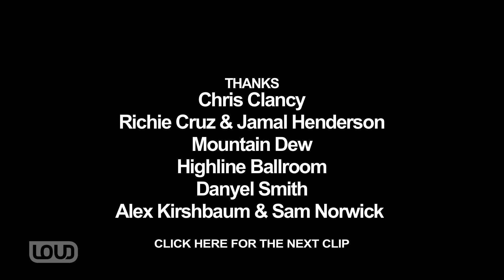CRWN with Elliott Wilson Ep. 1 Pt. 1 of 4: Tyler, The Creator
Rapper Tyler the Creator tells RapRadar and Respect Magazine editor Elliot Wilson about his new album Wolf - Recorded live Tues April 23 in NYC.